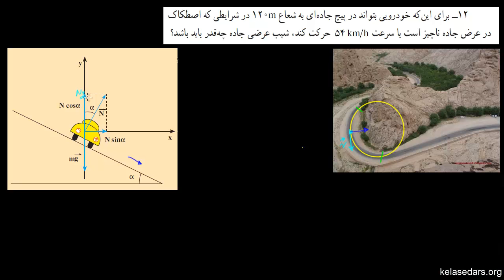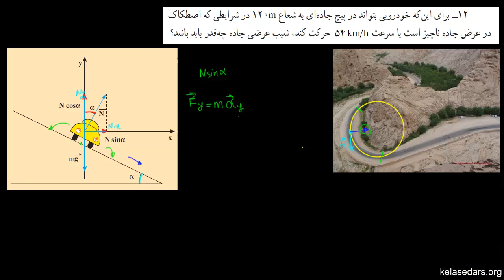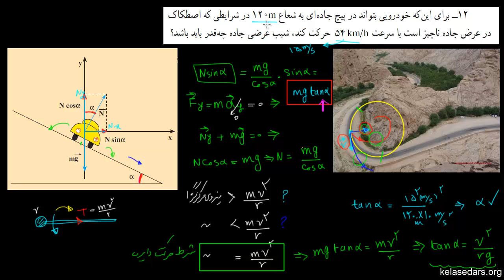حرکت دایره ای ۰۷ - حرکت در جاده و شیب عرضی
در این ویدیو با شیب عرضی در جاده ها آشنا می شویم و لزوم وجود آنها در پیچ های دایره ای را بررسی می کنیم.